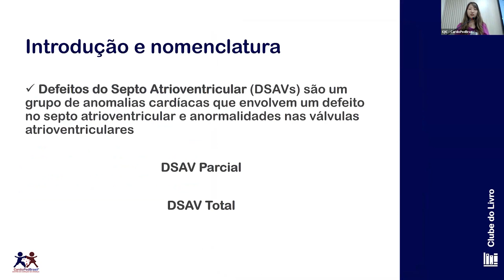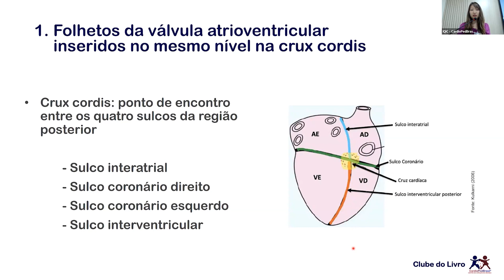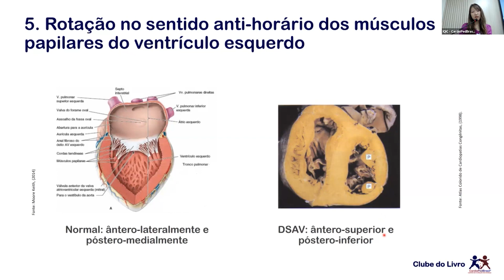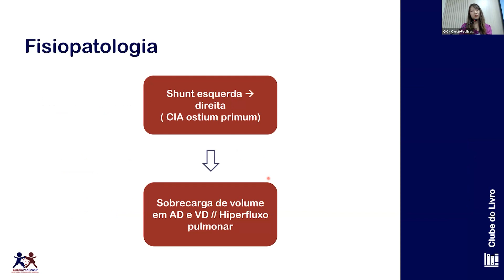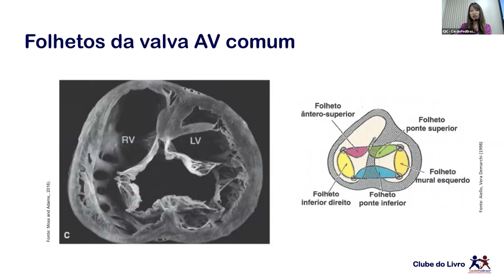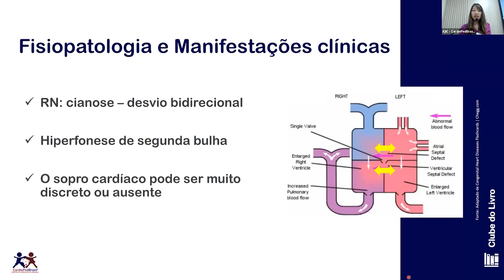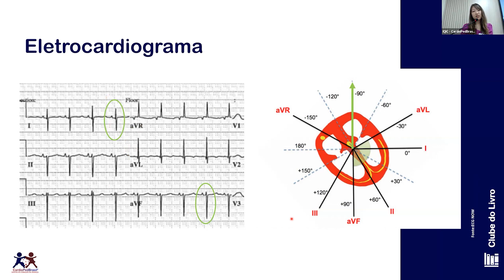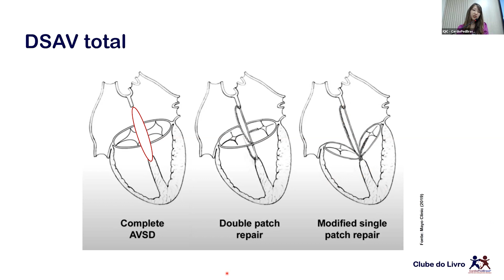Defeito do Septo Atrioventricular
Título: Defeito do Septo Atrioventricular

Aula apresentada por:
Letícia Nakamura Cubata
R1 em Cardiologia Pediátrica da CardioPedBrasil®
Gravação realizada: 04/12/2023

1. Moss & Adams' Heart Disease in Infants, Children, and Adolescents, Including the Fetus and Young Adult, 9th Edition (March 19, 2016) eBook Volume 1.